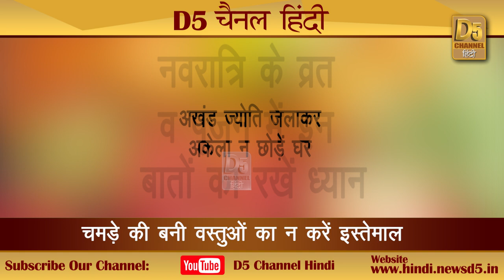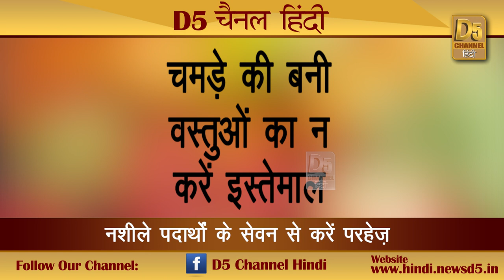नवरात्रि में क्या करें और क्या ना करें, कि मां दुर्गा के आशीर्वाद के साथ पूर्ण फल प्राप्त हो